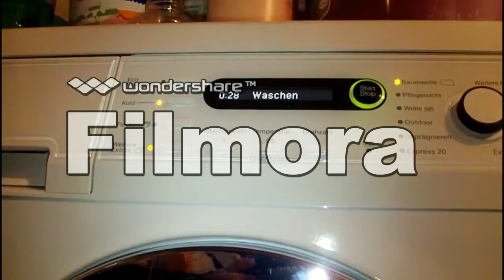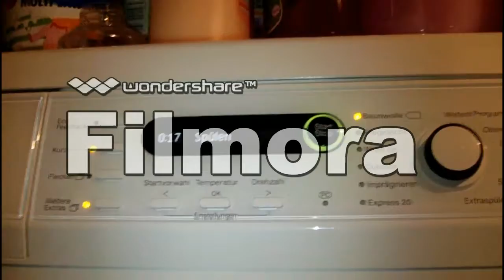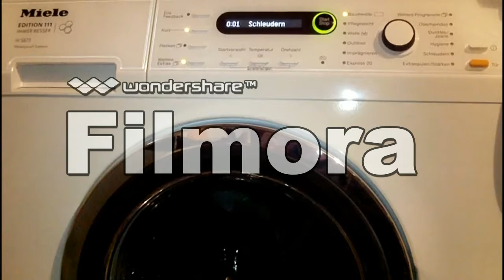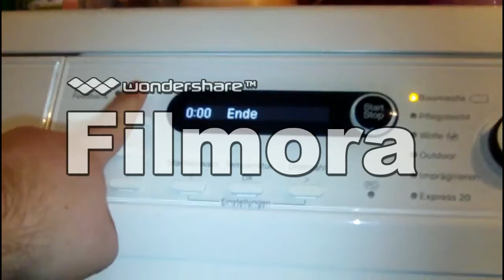Miele Edition 111 W 5873 Wps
Hier eine Dunkle Wäsche auf Baumwolle 40 ° mit Wasser plus und kurz. Geschleudert wird am Ende mit 1200 Touren. Der Siemens iQ500 Wärmepumpentrockner läuft auch nebenbei mit ner vorherigen Kochwäsche.